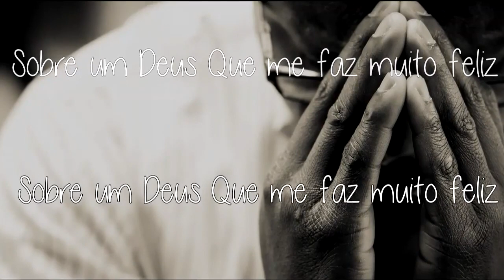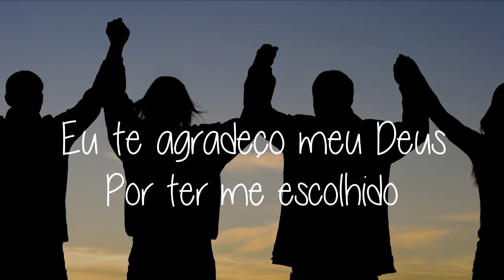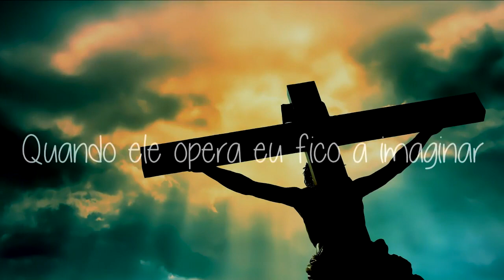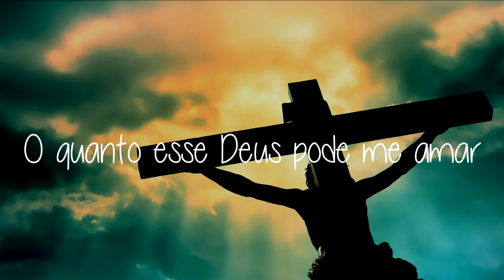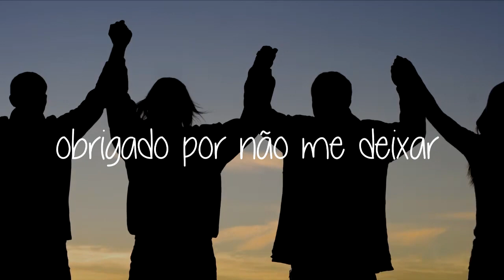comunhão Alessandro Nunes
gravei essa música no ano de 2007 no meu segundo CD teclado Thiago violão Flavinho baixo Cláudio bateria Claudinho guitarra Evandro